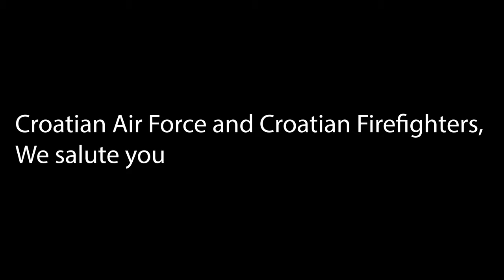CROATIAN AIR FORCE IN ACTION | FIRE ON VIR 4K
FIRE ON ISLAND VIR 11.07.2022

A dream for me to see these planes in action and capture them. A nightmare for people living in the area where the fire has started. Another day for the people fighting fires as a job.

Fire started I think at about 13:00. When I heard the news I immediately grabbed my camera and a lens and with a light speed I rode on my scooter across half of the island (Vir).

To my luck, the fire was 200 meters from the highest point on the island from which I could record this footage.